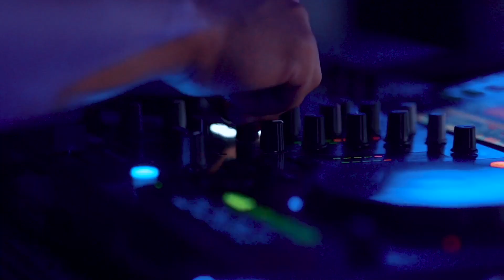MEDICINA UNIFOR T30 - 1/6 Médico Aftermovie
Eternizando esse momento tão especial na vida dos formandos, para o start de um novo ciclo!

Turn the lights off, it's show-time.

Venha transformar sua historia em filme! Clica no link abaixo 👇🏼